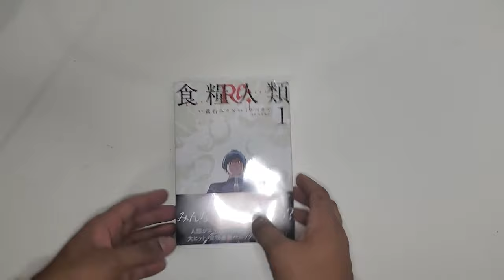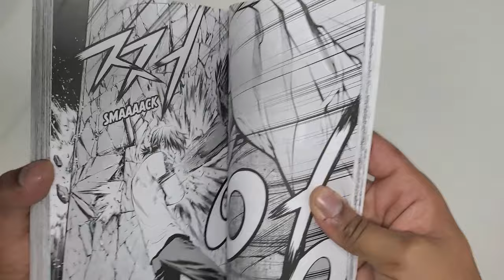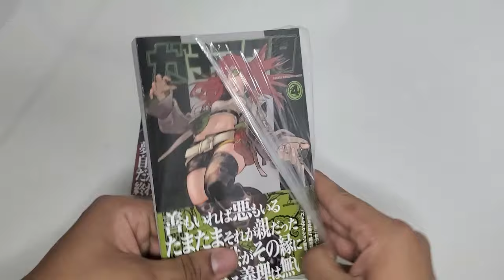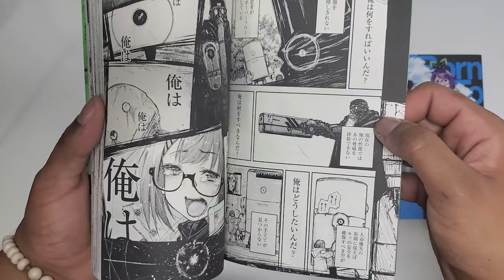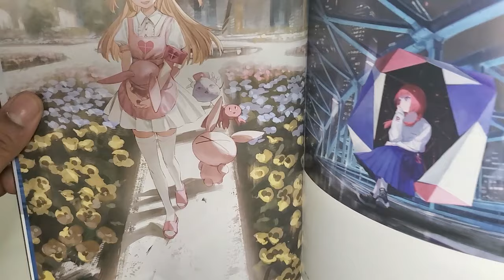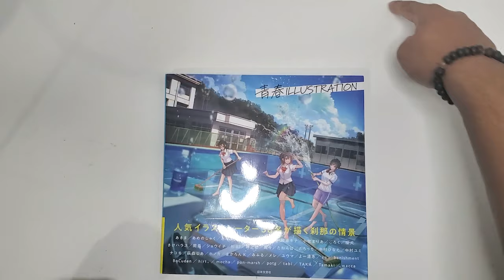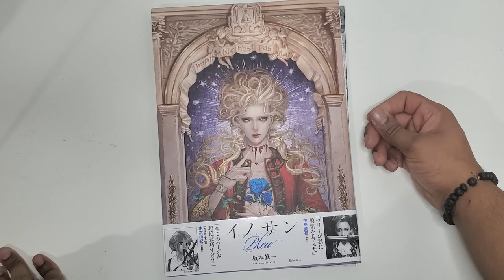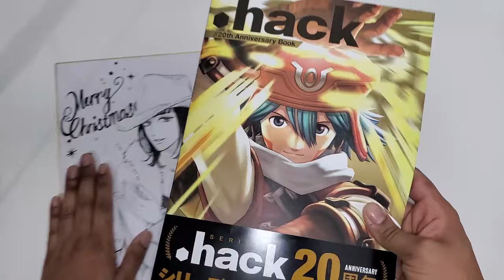MASSIVE Christmas/New Year's Manga and Art Book HAUL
00:00 Intro
00:48 Starving Anonymous Re:velation vol. 1
03:31 Choujin X Vol. 4
05:46 Nude Model (COMPLETE)
07:02 The Breaker Vol. 4
10:19 After God Vol. 3
13:11 Gachiakuta Vol. 3 & 4
17:05 Black Torch Vol. 1-5 (COMPLETE)
19:54 Heart Gear Vol. 1-4
25:36 CTrl+T mini Inio Asano Works
28:24 Hyka Reoenl Artwork
31:13 Visions Edge Illustrator Book Evil and Power
34:07 Seishun Illustration
36:33 Rondo The Ladies' Graphic Magazine
40:01 Innocent Bleu Artbook
 Extras Shinichi Sakamoto
45:24 .hack//20th Anniversary + Shikishi

Tools:
     HARDWARE
     SOFTWARE
-Procreate (Drawing/Painting)